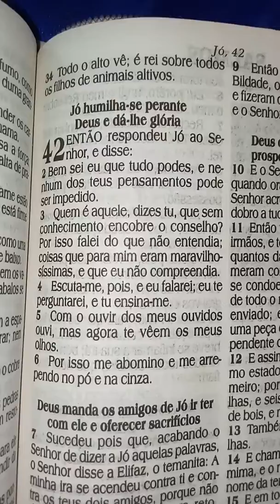Palavra de vitória jo 42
A libertaçao veem através da palavra de Deus.